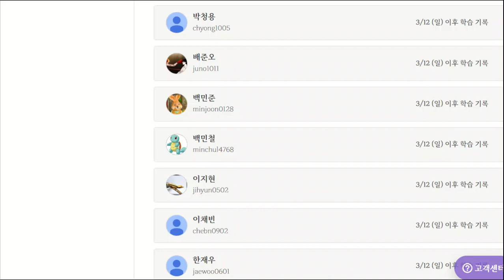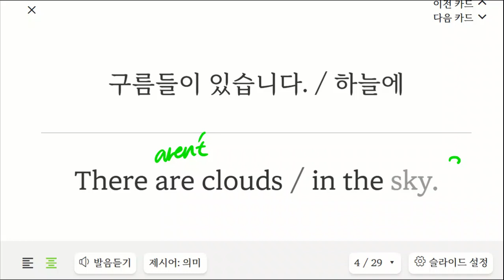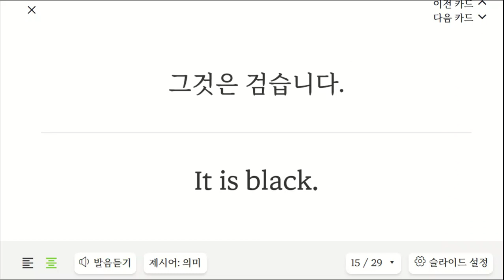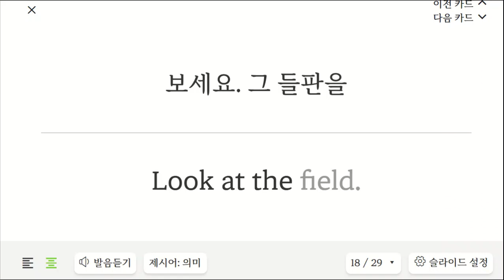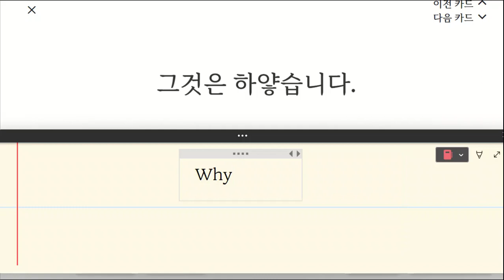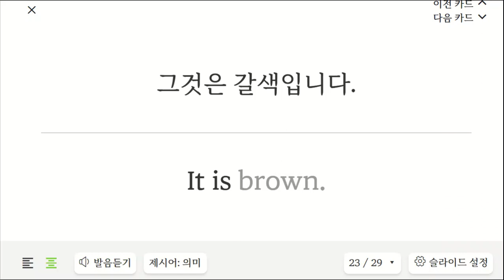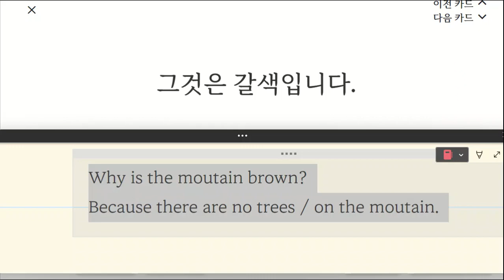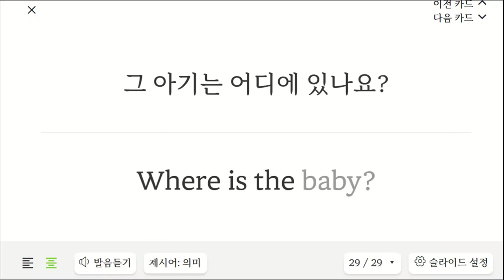박재빈 20230320 153744 초등 기초 독해 말하기 성취도 90 쓰기 성취도 85